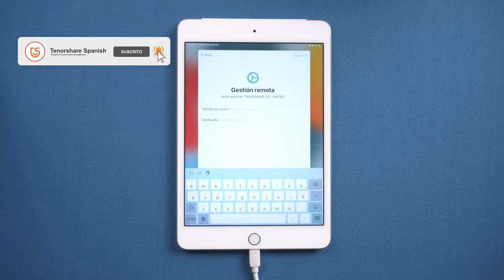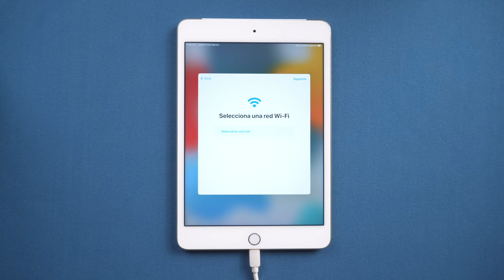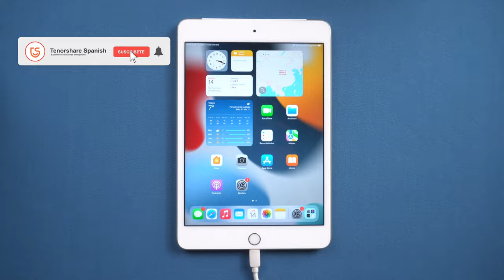Cómo quitar o saltar bloqueo MDM iPhone/iPad con 1 paso 2022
Este tutorial te muestra cómo saltar bloqueo de MDM iPhone con 4uKey

0:00 Introducción
0:28 Paso 1: eliminar el bloqueo de MDM

⚠Aviso importante:
1. Este video es sólo con fines educativos para mostrar a los usuarios cómo recuperar el acceso a su propio dispositivo cuando olvidan sus contraseñas.
2. La función Bypass MDM de 4uKey está diseñada para ayudar a los usuarios que olvidaron su propia contraseña MDM a recuperar el acceso a su dispositivo.
3. 4uKey no puede obtener acceso a las credenciales, comprometer los datos personales o causar daños graves a terceros. No intente violar las directrices de la comunidad de YouTube.